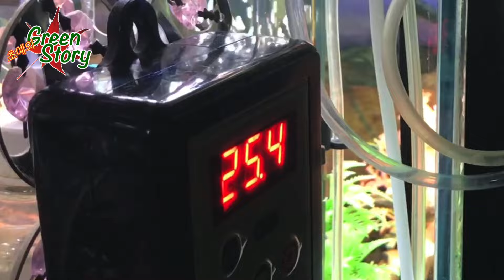최고의 장미 베고니아 번식법, 베고니아 꺾꽂이, 꺾꽂이 방법, 물꽂이 방법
실내의 어항은 관상어를 바라보며 마음을 안정시키고, 건조한 실내의 습도를 높여주는 역할도 합니다. 그런데, 물고기가 살아가기위한 어항의 환경이 식물의 꺾꽂이를 하기위한 환경과 유사하여 한번 해보았더니 결과가 아주 좋았습니다.
그도 그럴 것이 식물의 꺾꽂이 성공을 위한 환경이, 삽수를 잘린 면이 시간이 지남에 따른 부패를 막아야하고,  적절한 습도유지와 25℃ 전후의 온도가 늘 유지되어야 하는데 어항은 이런 환경을 잘 유지해주기 때문입니다.

실내에 어항이 있는 식물집사님과 정보를 공유하고 싶어 이 영상을 올립니다.